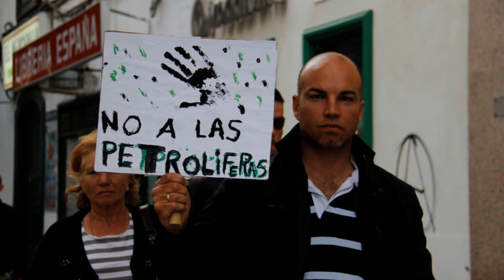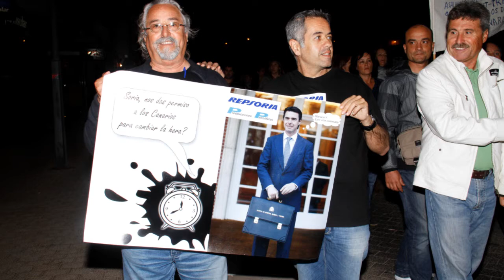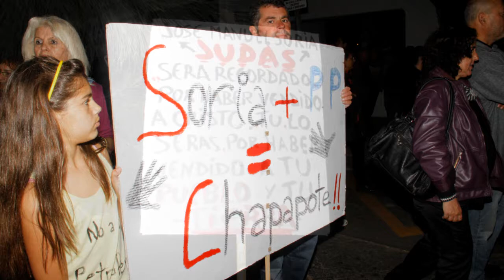Lanzarote sale en masa a la calle para rechazar las prospecciones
Los ciudadanos de Lanzarote han expresado con claridad su rechazo a las prospecciones petrolíferas este sábado con la mayor manifestación que se recuerde en la historia de la Isla. Se estima que asistieron más de 25.000 personas a una marcha convocada por las instituciones públicas y decenas de colectivos sociales que recorrió la capital de la Isla.

M. Riveiro | Imágenes: F. De la Cruz/M. De la Hoz
[Domingo, 25 de marzo de 2012] [08.00]

La aprobación por parte del Gobierno central el viernes de la semana pasada del real decreto que autorizaba de nuevo a Repsol a reanudar los sondeos petrolíferos con la perforación de, como mínimo, dos pozos a 3.500 metros de profundidad frente a las costas de Lanzarote y Fuerteventura ha sido el detonante de una reacción social masiva en las calles.

La Policía Local de Arrecife cifraba al principio en como mínimo 22.000 las personas que acudieron al encuentro que comenzó a las siete de la tarde, de manera puntual, con salida en las inmediaciones del Puente de las Bolas y la calle Real.

Un dato indicativo de la magnitud de la marea humana que discurrió por la marina de Arrecife hasta llegar al recinto ferial, donde se leyó el manifiesto es que, desde que arrancó la cabecera de la manifestación hasta que partieron los últimos, pasó prácticamente una hora, aunque luego incluso se fue sumando gente rezagada, por lo que al final las estimaciones se elevaron a más de 25.000 personas.

Abundaron las pancartas y los cánticos críticos con el ministro de Industria, Energía y Turismo, José Manuel Soria, principal valedor de la reactivación de los sondeos petrolíferos con la concesión a Repsol para investigar la existencia de hidrocarburos en nueve áreas que suman 616.000 hectáreas y cuyos vértices se encuentran a escasos 20 kilómetros de Lanzarote y menos de 10 de Fuerteventura.

Así, se podían ver carteles reivindicativos con mensajes como "Soria traidor", "Repsol y Soria no", "No mentiras, no petróleo", y juegos de palabras con el apellido del ministro, las siglas de su partido político y la denominación de la petrolera: "Reppsoria S.A., Prospecciones Petrolíferas" o "Piche Pal Soria".

Los cánticos de distintos grupos que, de forma organizada o a título particular participaban en la marcha tenían el hilo conductor de un tema de la banda lanzaroteña de rock Kardomillo de hace más de un lustro, 'Esta playa no es de los gasolineros', que ha sido asumido casi como himno contra las prospecciones petrolíferas.

Entre los asistentes se han coreado lemas como "Soria, sorullo, el mar no es tuyo", "Soria, canalla, vendiste a Canarias" al margen de las consignas más 'oficiales' de la convocatoria.

También destacó el ingenio de alguna pancarta, en la que se podía leer: "plataformas sí... las del drag queen", la performance de un joven disfrazado de diablo que arrastraba una 'marea negra' y el carro de bidones de Repsol arrastrado por el burro del conocido cabrero Ricardo Morales.

El activista Pedro Hernández, micrófono en mano, arengó durante la manifestación a los asistentes. Ya en el comienzo de la multitudinaria marcha advertía: "El ministro Soria quiere envenenar nuestro mar, pero pararemos las plataformas de Repsol y Soria no pasará". "Hoy es un día histórico para Lanzarote", exclamaba.

Sujetando la pancarta principal, que abría camino a la marcha, el experto en cetáceos Vidal Martín, de la organización conservacionista WWF, personal de los Centros de Arte, Cultura y Turismo, miembros de la comunidad saharaui, o del consejo de la Reserva de Biosfera.

Varios metros atrás, una amplia representación política del Cabildo y de los ayuntamientos, acompañados de cargos públicos de PSOE, Coalición y Nueva Canarias de otras Islas como Ana Oramas, Narvay Quintero, Carolina Darias, Alpidio Armas o Román Rodríguez.

Después de más de dos horas de marcha, una parte de los asistentes se concentró en el recinto ferial, que se quedó pequeño, donde se leyó el manifiesto 'Petróleo no, energías renovables sí', en el que se señala que "la presencia de una industria petrolera en nuestras costas puede generar otro riesgo fundamental para la supervivencia de la población de Lanzarote", destacando las afecciones al medio ambiente, al turismo y el "peligro" para la captación de agua en caso de vertido.

Sólo entre Lanzarote y Fuerteventura se calcula que salieron este sábado unas 40.000 personas a la calle. En la isla majorera la manifestación comenzó con media hora de retraso desde la Plaza de la Iglesia y el Movimiento Ciudadano por Fuerteventura estimó la presencia de unos 15.000 ciudadanos.